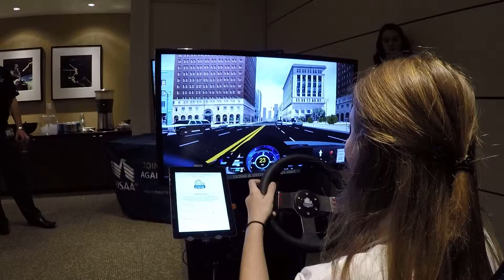Army Teen Panel 2015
'It Can Wait' Anti-Texting and Driving Simulator